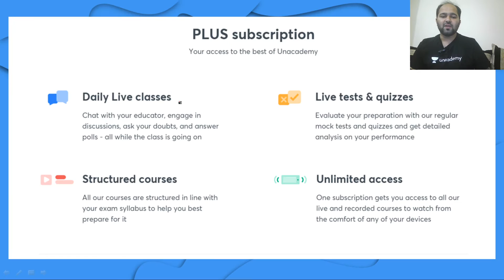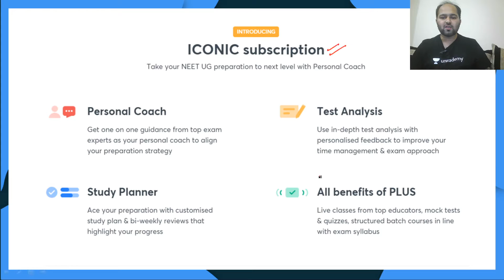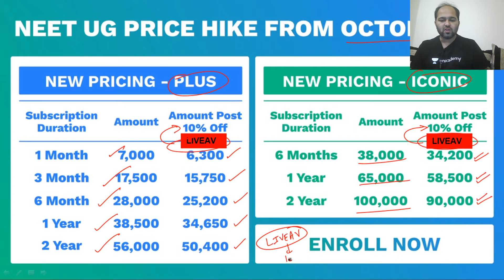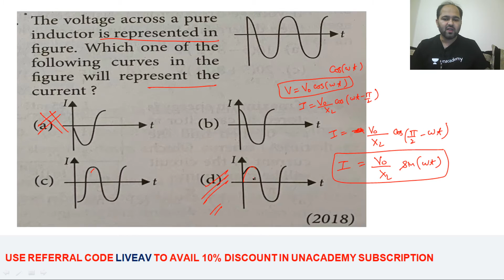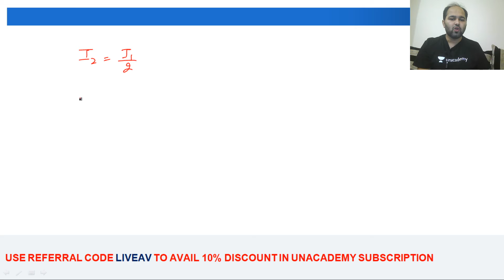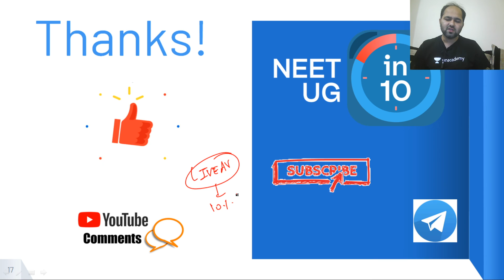Alternating Current | AIIMS PYQs: 2018 | NEET UG | Anshul Valecha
This bite-sized video covers the details of the alternating current- AIIMS previous year questions 2011-12. NEET UG aspirants should utilize these videos for a quick revision and concept clarity. These bite-sized videos are the best for people looking for concise information to crack the NEET UG with flying colors.

Unacademy Subscription Benefits:

1. Learn from your favorite teacher
2. Dedicated DOUBT sessions
3. One Subscription, Unlimited Access
4. Real-time interaction with Teachers
5. You can ask doubts in a live class
6. Limited students
7. Download the videos & watch offline